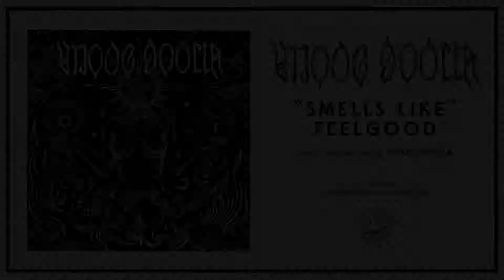Mode Dodeca - Smells Like Feelgood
from the self-titled debut by MODE DODECA
available on Strange Daisy Records